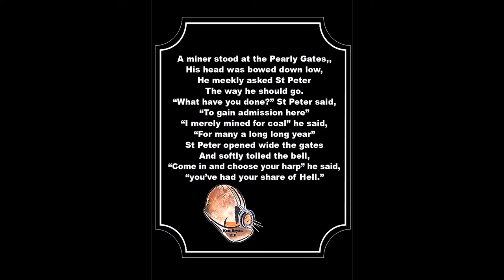30 years since The Miners Strike at South Kirkby Colliery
Miners  Wife's support and March back to work heads held high